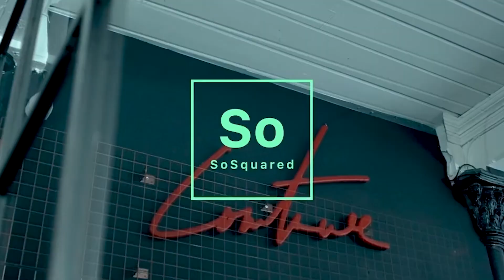How to make money as a social media influencer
The best ways to make money as a social media influencer without having to have a huge following. In this episode, we dive into how social media influencers are turning side hustles into full-time careers, and assessing how much money you can actually make being a micro-influencer